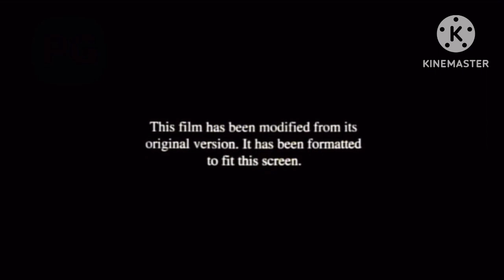Penguins of Madagascar (2014) - Crazymation Intro (Re-Airing)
Here’s a Re-Airing of “Penguins of Madagascar (2014)” on Crazymation.

PoM (Film) and Madagascar are trademarks of DWA, LLC. and NBCUniversal.

20th Century FOX (TCS) is a trademark of The Walt Disney Company